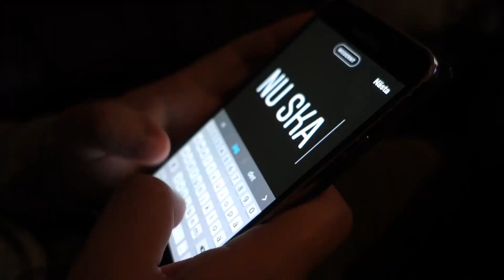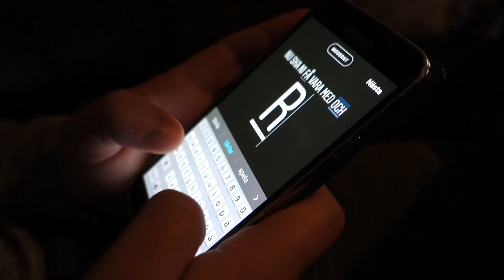VI VISAR VÅR NYA LÄGENHET | VLOGG #15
Nu har vi äntligen fått nycklarna till vår nya lägenhet, därför kan vi ta med er äntligen och visa hur vår nya lägenhet ser ut.. Detta blir som en "lägenhetstour" medan den är tom!
Nu har vi äntligen tillgång till lägenheten och kan hädanefter börja göra flyttvloggar..

Ny video varje Måndag, onsdag & lördag!
Har ni förslag på videos får ni jättegärna tipsa oss!
Följ även våra instagrams där ni kan vara med & påverka! :)